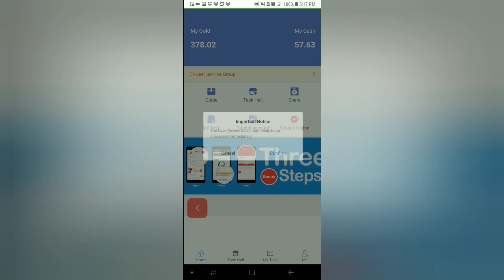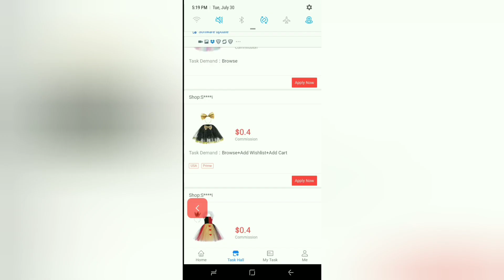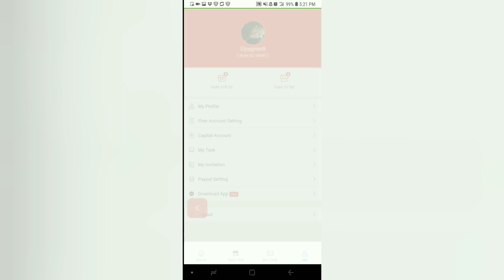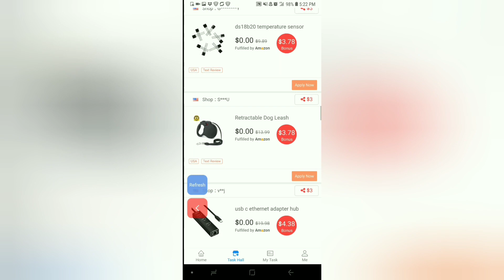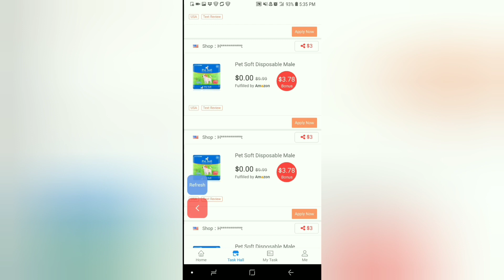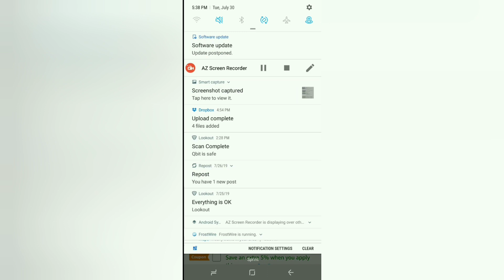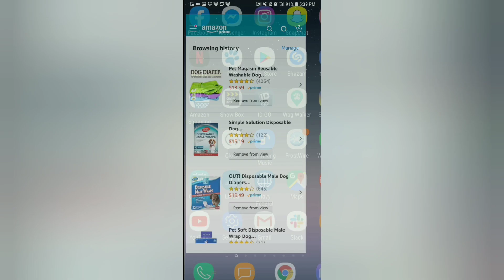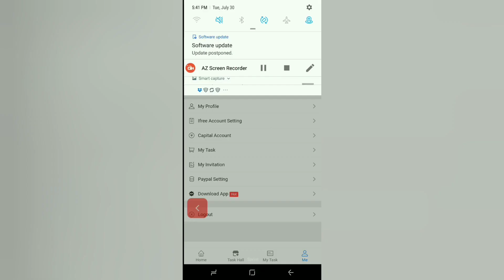How To Work The Ifree Website